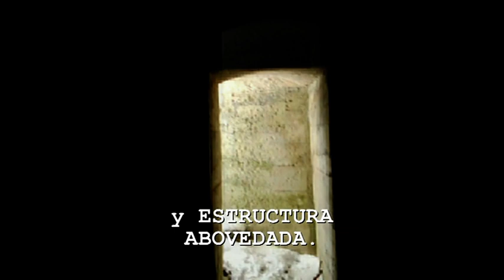07 GCE SIERRA GUADARRAMA • FORTINES EN LA NIEVE 03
Nevada inesperada !! en mayo de 2012 !!

En la SIERRA DE GUADARRAMA (MADRID), cerca del ALTO DEL LEÓN, nos sorprendió este tiempo.

Nuestro objetivo estaba lejano: Las Herreras y los VESTIGIOS DE LA GUERRA CIVIL que allí se conservan. Un manto helado impidió que el coche avanzase. Nos tocó quedarnos el fin de semana refugiados en una construcción militar abandonada de la GUERRA CIVIL (en concreto, un barracón -CATENARIA- para  tropa).

De los pinares nevados y restos de fortificaciones que aún sobreviven en el CERRO de LA SEVILLANA (linde entre Madrid y Segovia) son estos cortos vídeos que esperamos os agraden.